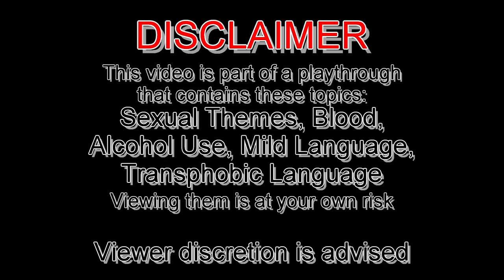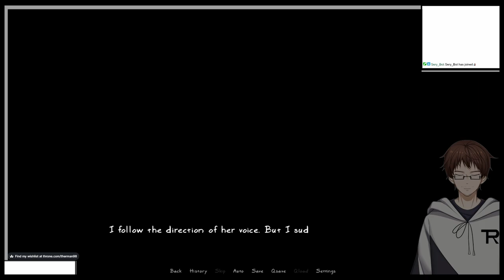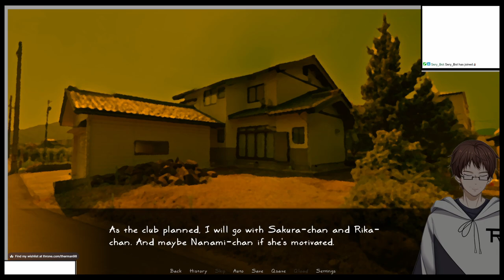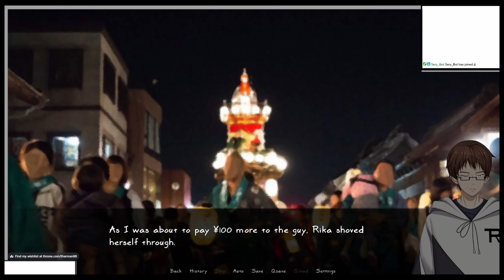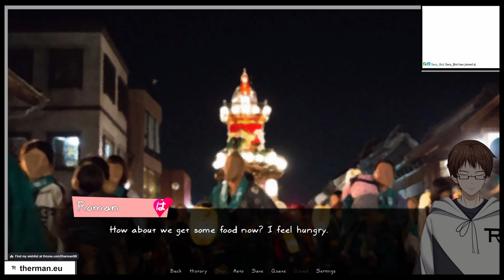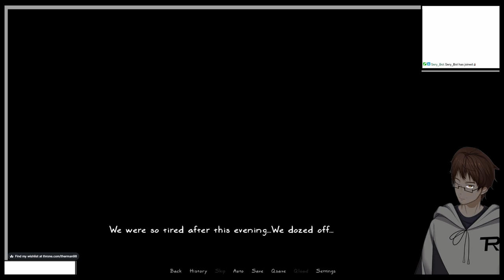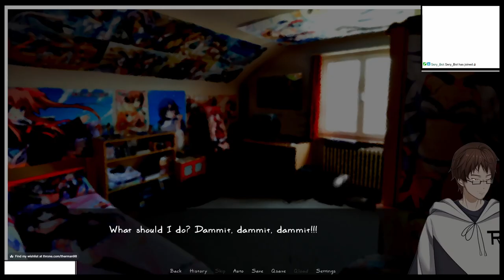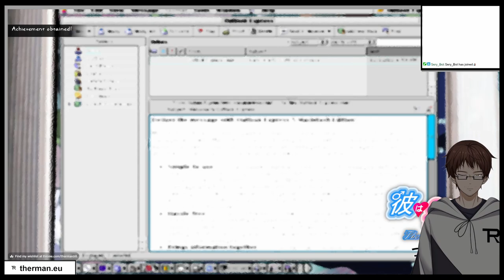THE CLUB ON THE FESTIVAL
Finally, the Litera- I mean, the Manga Club goes to the festival but some things are happening... and also a concerning thing got revealed...
This is from the stream "Kare wa Kanojo" from November 7th 2023
Used Music:
"これで終わり - R-version" by The R-Man